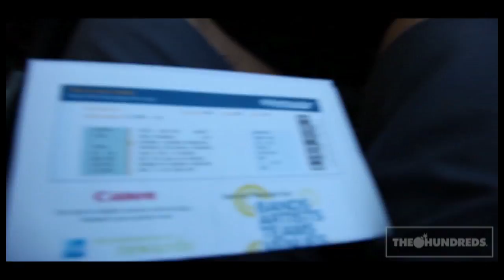THE HUNDREDS : ON THE ROAD TO MJ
BEN AND BOBBY HUNDREDS DRIVE THROUGH LOS ANGELES TO GET TO DODGER STADIUM AND CLAIM THE TICKETS FOR MICHAEL JACKSON'S MEMORIAL AT STAPLES CENTER ON JULY 7, 2009.
THE HUNDREDS IS HUGE.